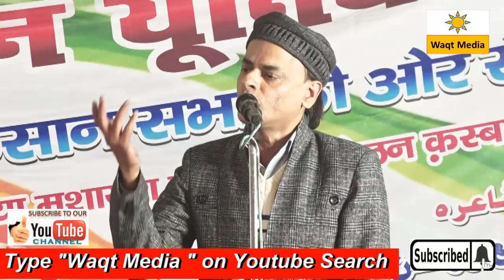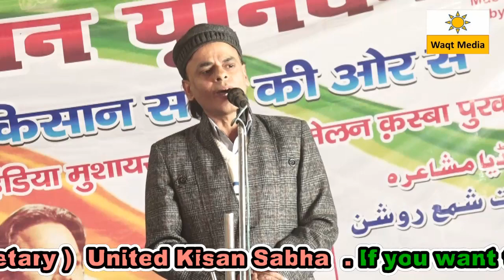तेरे ख्याल से निकलू तो कोई काम करुँ Romantic Ghazal Salman Dilkash Purkazi Mushaira 2023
UNITED KISAN SABHA Organized an All India Mushaira Promote to  National Integration at Pukazi Muzaffarnagar U.P India Covered by Waqt Media
Mushaira Sadr- Engineer Suhail Siddiqui (Founder/ National Spokesperson ) United Kisan Sabha
Light the Lamp- Pranay Pratp Singh ( Social worker )
Guest of Honour- Haji  Noshad Qureshi ( National President )  United Kisan Sabha & Tarique Mustafa ( Ex.Chairman Purkazi )
Mushaira Convener- Dr. IftikharSagar ( Inquilabi Shayar & National Secretary )  United Kisan Sabha

Nizamat- Gulzar Jigar Deobandi
Poets & Poetss
1.Naeem Akhtar Deobandi
2. Alam Dehlvi
3. Mairaj Binori
4.Salman Dilkash
5. Qayyum Bismil
6.Nafees Deobandi
7.Abid Wafa Saharanpuri
8. Waseem Jhinjhanvi
9.Uzma Parveen
10. Dr.Iftikhar Sagar
11. Chand phataphat
12.Mehmood asar
13.Sonia Aks
14.Dr.Tanveer Gauhar